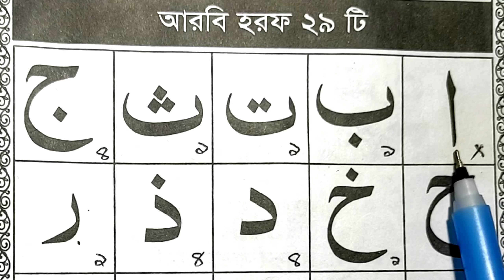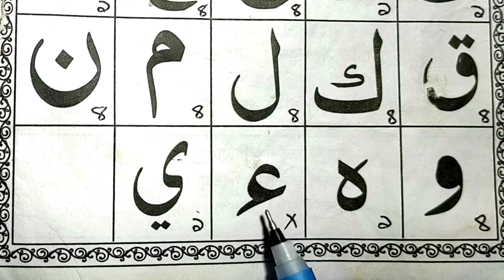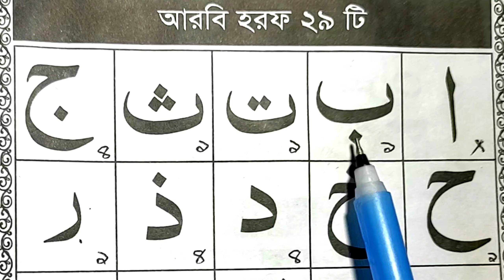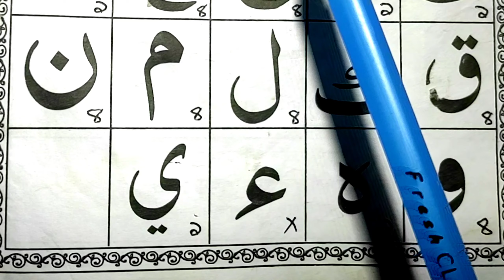এসো কায়দা শিখি পর্ব ২ || আরবি ২৯ টি হরফ শিক্ষা || কুরআন মাজিদ শিক্ষা কোর্স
২. বাগদাদী কায়দা এর সব ভিডিও এক সাথে পেতে এই লিংকে ক্লিক করুনঃ বাগদাদী কায়দা ধারাবাহিক পর্ব